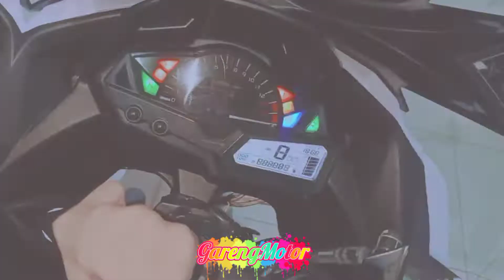KAWASAKI NINJA 250 CC,29 jt lengkap hidupp!!!